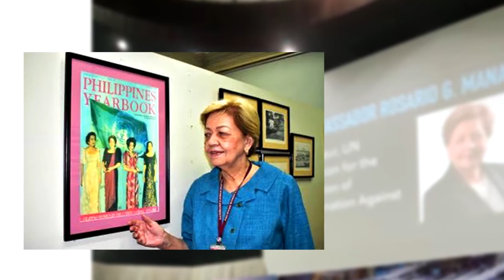Felicitations, Amb. Rosario G. Manalo